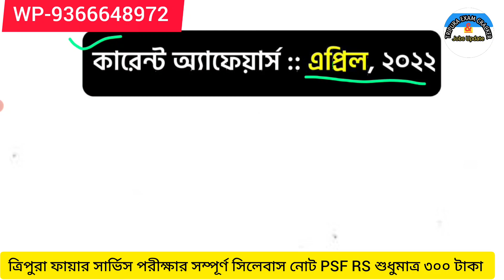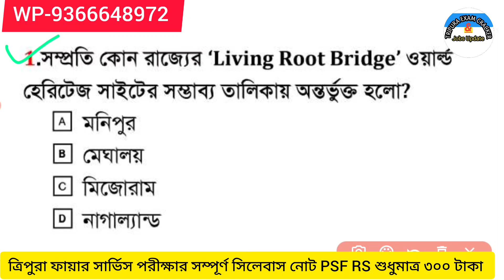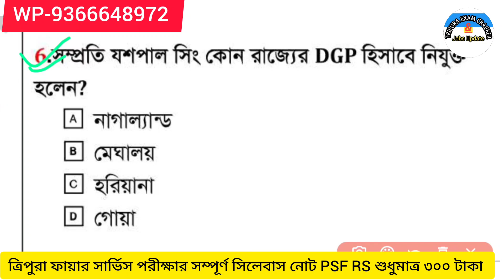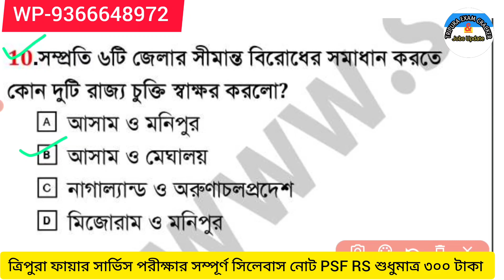APRIL MONTH CURRENT AFFAIRS 2022 FOR TRIPURA FIRE SERVICE AND OTHER EXAM 2022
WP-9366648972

Jai Hind ❤